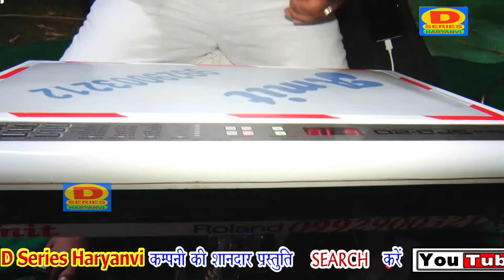जो शयामा तू है नन्द गावं दा|| स्वर सम्राट नीतू भाटी की आवाज में बड़ा ही प्यारा भजन || 9312716883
OM Films Presents

Song :shyama nand gaon ka
Singer : Neetu Bhati
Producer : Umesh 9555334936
Label  :  OM Films